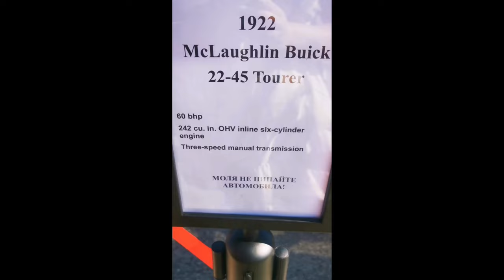American Muscle Cars Fest Vol 4 Bulgaria